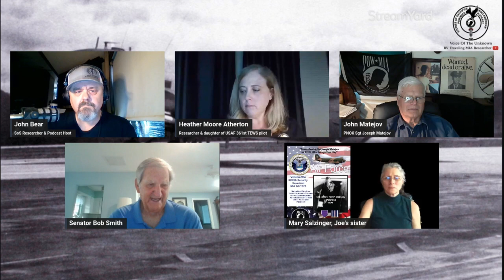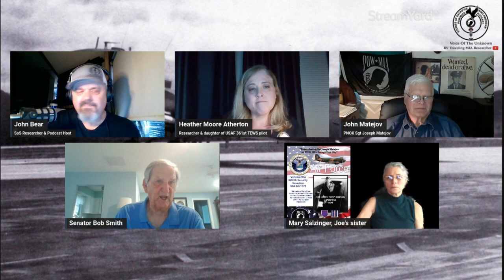Ep4 Pt1 With Senator Robert Smith || Baron 52 MIA Mystery - Investigating The Investigators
In this episode, we take a deep dive into one of the most controversial and emotionally charged issues in American history: the fate of American servicemembers who were missing in action or were prisoners of war during the Vietnam War. Our guest for this episode is Senator Robert Smith, who served as Vice Chairman of the Senate Select Committee on POW/MIA Affairs in the early 1990s.

Host's of the Baron 52 Series Podcast:
John Bear, lead researcher and host

John Matejov and Mary Matejov Salzinger, siblings and Primary Next of Kin of Sgt Joseph Matejov who is the subject of this podcast.

361st TEWS Squadron family member, fellow researcher and Matejov family supporter, Heather Atherton. Heather is the daughter of Lt Michael Moore who was a pilot in the 361st TEWS Squadron (known as the "Front Enders" on the EC-47 aircraft. Heather is a board member of nonprofit “Legacies of War” an organization that educates the public about the American secret war in Laos and works to remove unexploded ordnances still impacting lives today.

Find our podcast, Stories of Sacrifice on your favorite podcast player

How You Can Help: All money raised goes to support our Podcast and our POW/MIA Family Research where we are directly involved in the repatriation of WW2 POW/MIA's.

Keep in mind that I link these companies and their products because of their quality and not because of the commission I receive from your purchases. All money earned goes to support our Podcast and support to POW/MIA family research.

Flipside Canvas - Owned by Medal of Honor recipient Dakota Meyer (USMC). At Flipside Canvas, we believe that art offers an opportunity to showcase your commitment to empowering yourself and others. High quality materials that will last 100+ years. All our art comes stretched and ready to hang on your wall. 100% Made in America using locally sourced and manufactured materials.

The Home Depot - Is not only for the Do It Yourself building and construction projects, you have access to over two million products ranging from small appliances to your everyday needs for the home, RV travel to camping. Purchase online and pick up your order at your local Home Depot free of charge or ship it to your home! The sky is the limit on the products offered by the Home Depot!